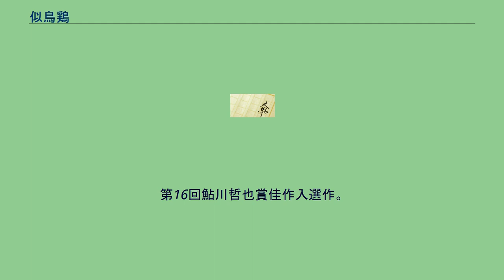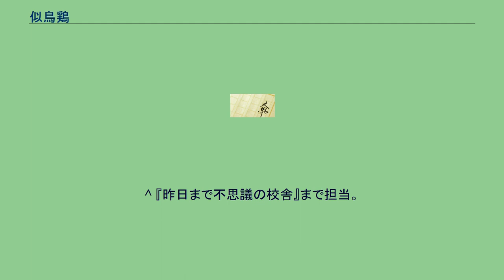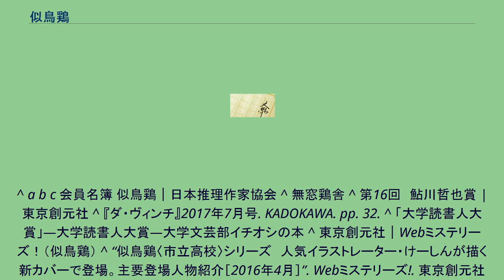似鳥鶏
似鳥 鶏（にたどり けい、1981年3月20日 -）は、日本の小説家・推理作家。
千葉県生まれ、在住。
千葉大学教育学部卒業。
北海道大学法科大学院在学中に小説家デビュー。
2006年、『理由（わけ）あって冬に出る』で第16回鮎川哲也賞に佳作入選し、2007年に同作品で小説家デビュー。
2014年、『昨日まで不思議の校舎』で2014大学読書人大賞の最終候補作となる。
2022年度選考からノベル大賞（集英社オレンジ文庫・コバルト文庫）の審査員をする事が決まっている。
第16回鮎川哲也賞佳作入選作。
―某市立高校の芸術棟にはフルートを吹く幽霊が出るらしい。
妙な噂のせいで、部員が練習に来なくなってしまった。
責任感の強い吹奏楽部の高島部長は、幽霊の噂を否定すべく、意を決して部員の秋野麻衣、そして本編語り手、「僕」こと葉山を伴って夜の芸術棟に張る。
しかし予想に反して、幽霊は出た―。
同じ日に部室に泥棒に入られた演劇部部長の柳瀬、文芸部部長、博識の三年生伊神先輩を巻き込んで、にわか高校生探偵団が結成される。
コミカルな青春ミステリ。
市立高校シリーズ 装画：toi8 → けーしん 楓ヶ丘動物園シリーズ 装画：スカイエマ 戦力外捜査官シリーズ 装画：烏羽雨 難事件カフェシリーズ 御子柴シリーズ 装画：丹地陽子 その他 「」内が似鳥鶏の作品 「kikubon（キクボン）」にて現在配信中である。
^ 『昨日まで不思議の校舎』まで担当。
^ 『家庭用事件』刊行時よりそれまでの既刊を含めた全作を担当。
^ a b c 会員名簿 似鳥鶏｜日本推理作家協会 ^ 無窓鶏舎 ^ 第16回　鮎川哲也賞 | 東京創元社 ^ 『ダ・ヴィンチ』2017年7月号. KADOKAWA. pp. 32. ^ 「大学読書人大賞」―大学読書人大賞―大学文芸部イチオシの本 ^ 東京創元社｜Webミステリーズ！（似鳥鶏） ^ “似鳥鶏〈市立高校〉シリーズ　人気イラストレーター・けーしんが描く新カバーで登場。主要登場人物紹介［2016年4月］”. Webミステリーズ!. 東京創元社 (2016年4月4日). 2021年9月7日閲覧。
^ エンターテインメント　宮崎美子のすずらん本屋堂 ｜ BS11